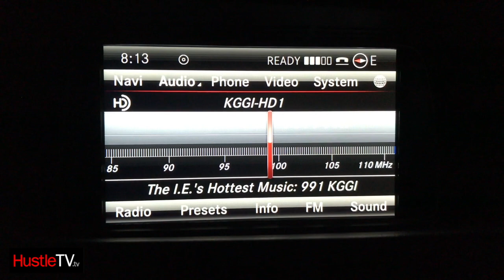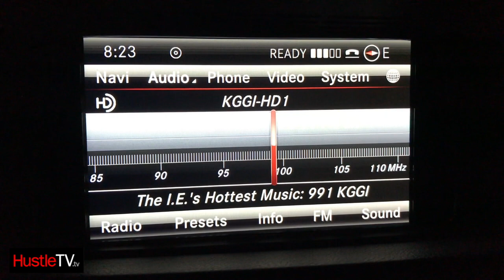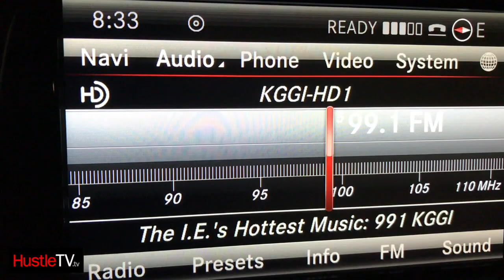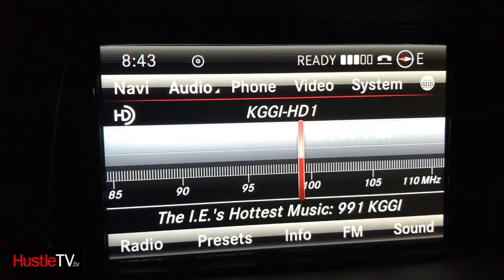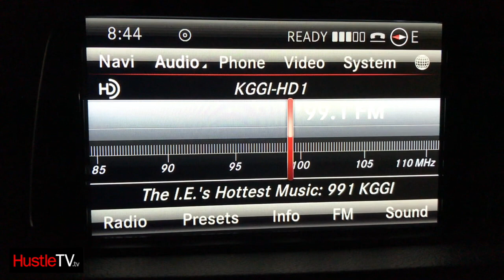DJ Hustle Takes Over 99.1 KGGI IHeartRadio Live In The Mix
DJ Hustle Takes Over 99.1 KGGI IHeartRadio Live In The Mix Celebrated as a standout amongst the most productive Open Format DJs in the Los Angeles, keeping up a persevering visiting timetable of more than 100+ flights per year, Hustle is no uncertainty an ace of his art. DJ Hustle   plays yearly before in excess of 100,000 individuals, ready to any crowd and adapt to any environment his experience invaluable.